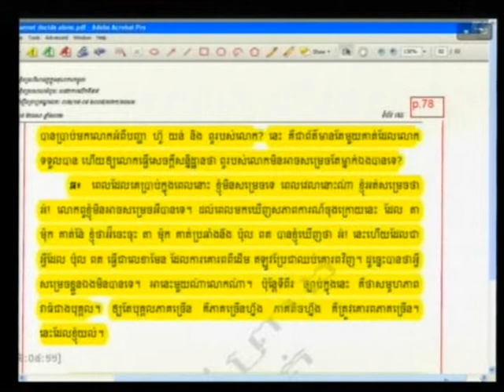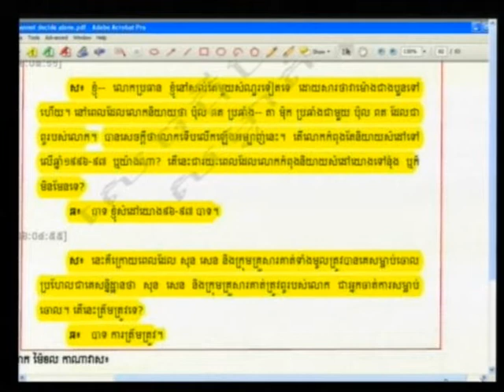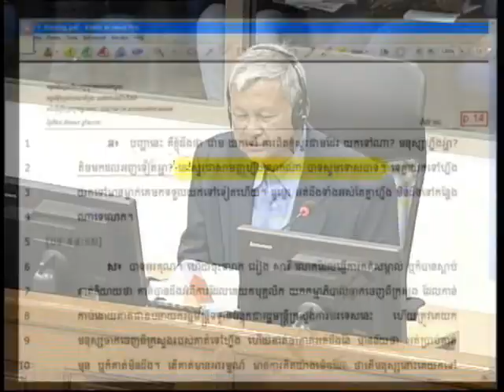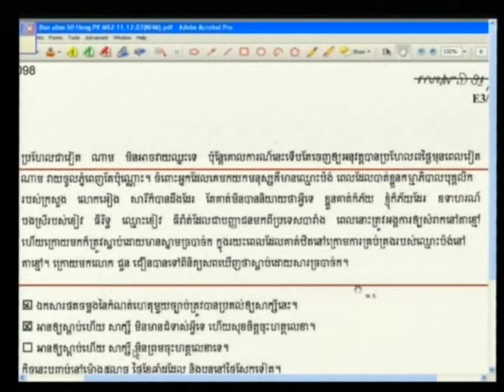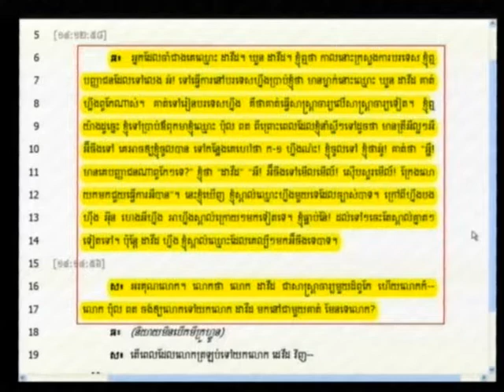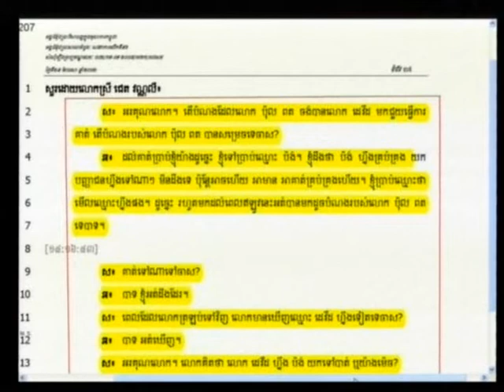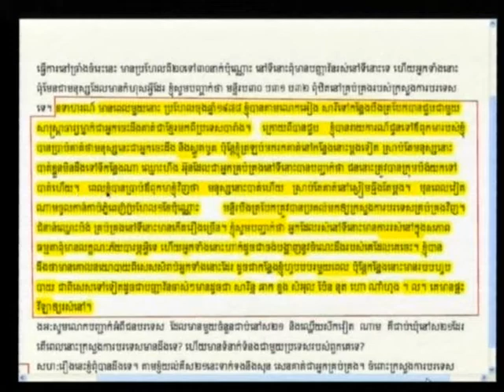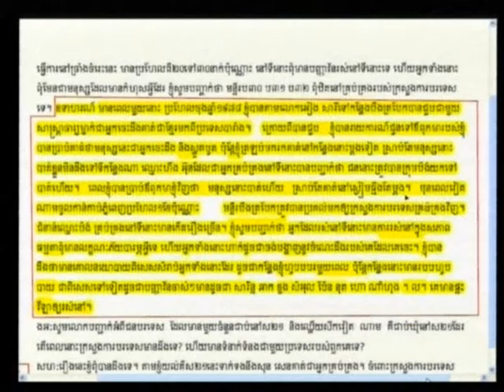Saloth Ban 2012 04 30 S1 FL KH